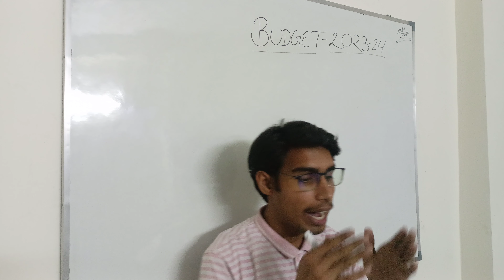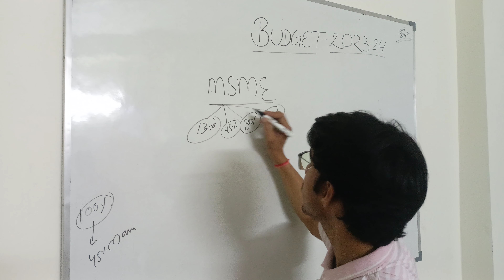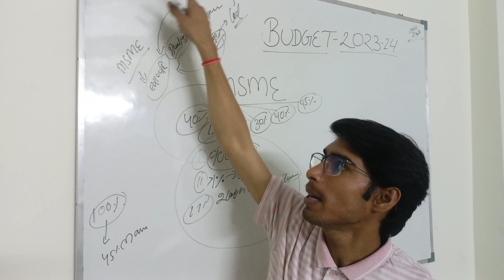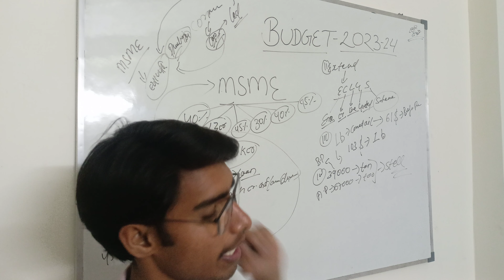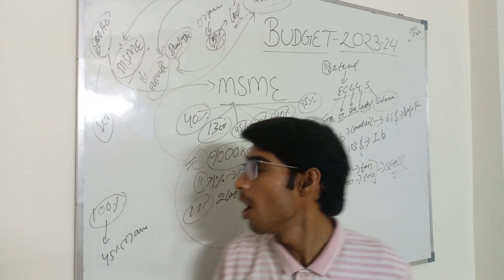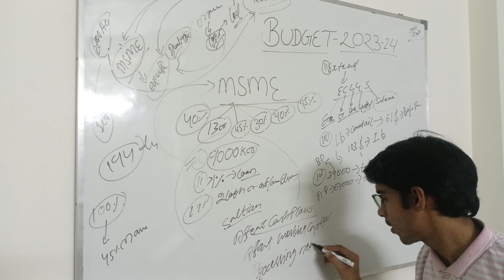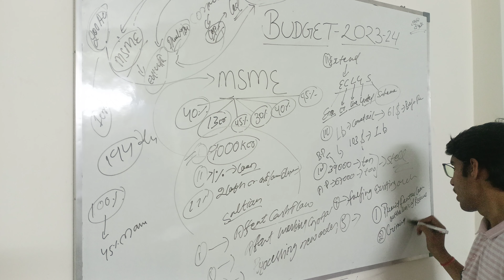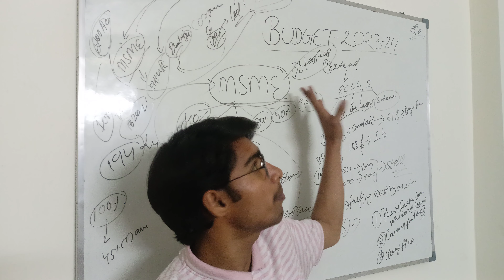budget 2023-2024 | complete Analysis & highlights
complete Analysis & highlight